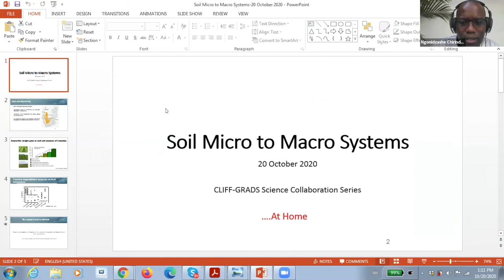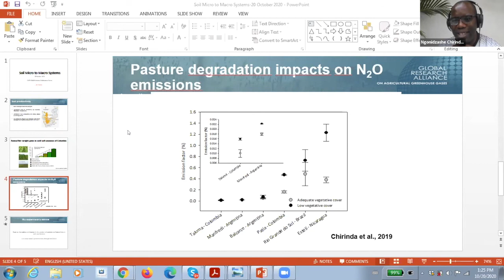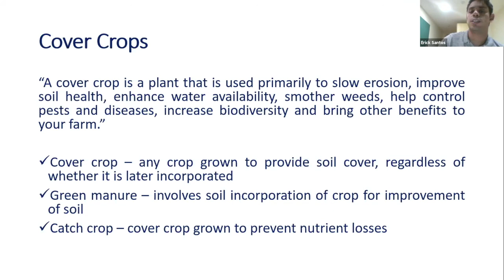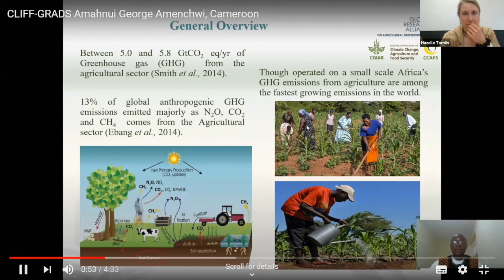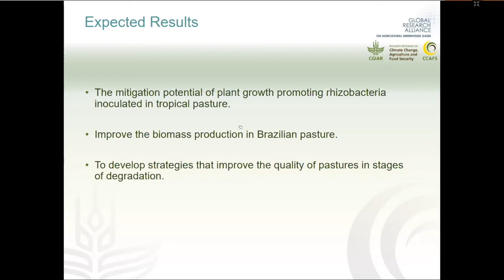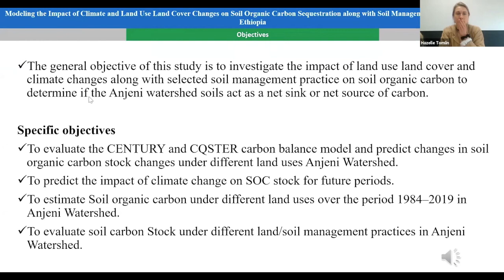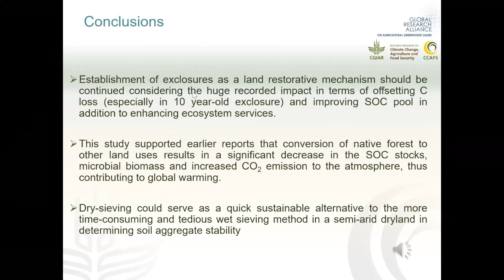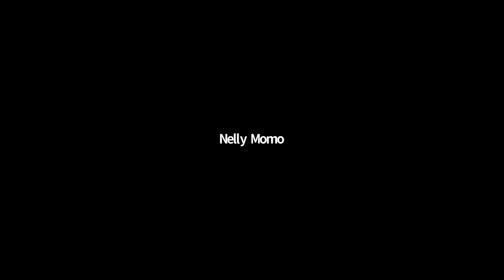CLIFF-GRADS Science Collaboration Series 2020 - Thematic student session: Soil Systems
Featured Speaker:
Dr. Ngonidzashe Chirinda, Soil and Climate Change Scientist, Mohammed VI Polytechnic University, Morocco

Student Speakers:
Maria Eliza Turek, Brazil
Erick Rodrigo da Silva Santos, Brazil

Amahnui George Amenchwi, Cameroon
Ricardo Cesário dos Santos, Brazil
Antony Mlambo, Zimbabwe
Bethel Geremew Shefine, Ethiopia
Chukwuebuka Christopher Okolo, Nigeria

Thematic Sessions:
Specifically, during a series of thematic sessions, the Round 3 students will have the opportunity to clarify their PhD research questions and/or research direction with their peers. The thematic sessions have been disaggregated into the following agricultural systems: i) integrated, ii) pastoral and agronomy, iii) ruminant, iv) rice and v) soil.